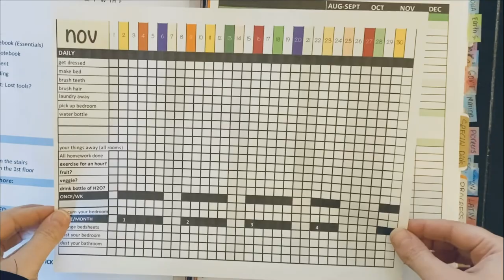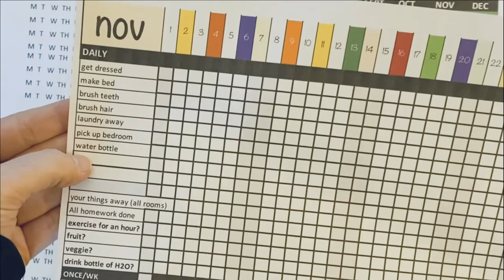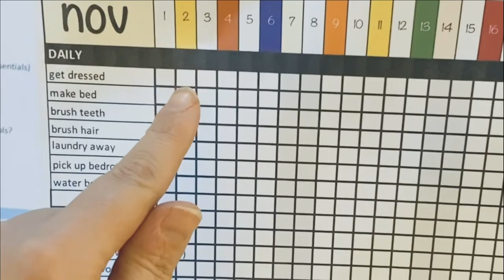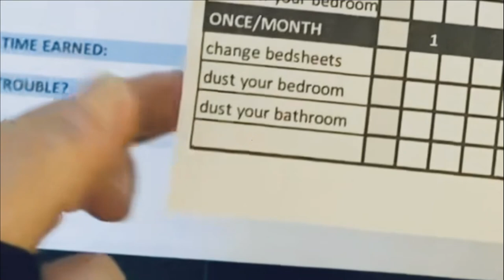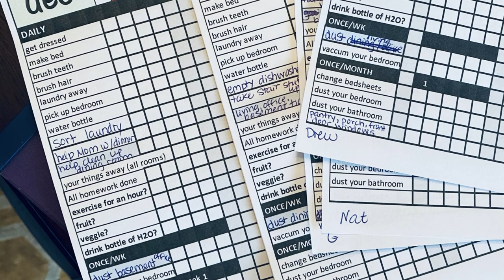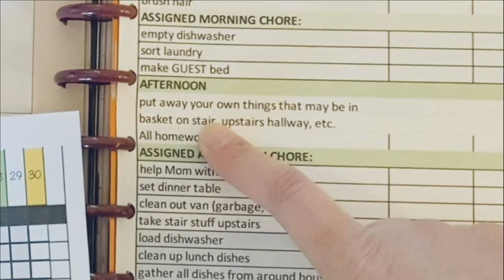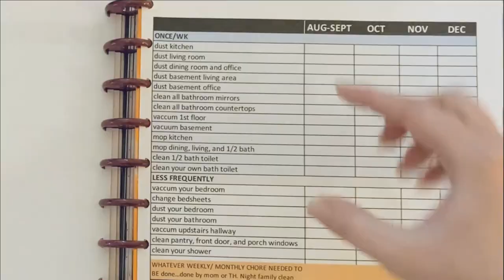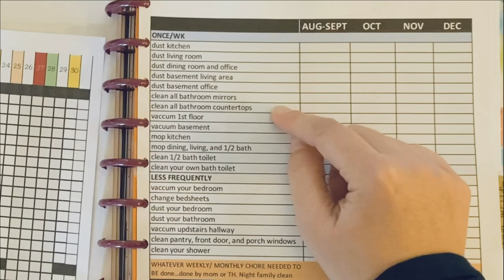HOW TO HOMESCHOOL AND GET HOUSEWORK DONE\\homeschool cleaning schedule to get the kids involved!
How to homeschool and get housework done? We make homeschool chores a part of every school day with a cleaning schedule that we work through as a family!  Balancing homeschool and housework is definitely a challenge, but with our strategy, it certainly makes it more manageable, and teaches our kids to be part of the team!  With a homeschool routine in place, you can easily fit this into your homeschool schedule.  If you're asking how to homeschool, you have to make daily homeschool chores a part of your homeschool schedule!  It definitely keeps this homeschool mom sane!

♥️HOMESCHOOL CURRICULUM I LOVE!! ♥️
COMPASS CLASSROOM:

NATURE'S WORKSHOP PLUS: (for science lab kits + more - they offer a variety of homeschool resources including curriculum)

PLANNER & PRODUCTIVITY TOOLS:
PASSIONATE PENNY PINCHER PLANNER, etc:

ERIN CONDREN PLANNER, etc.:
Video editing software I use:
FILMORA:

CANVA:
for thumbnails & lots more!!!